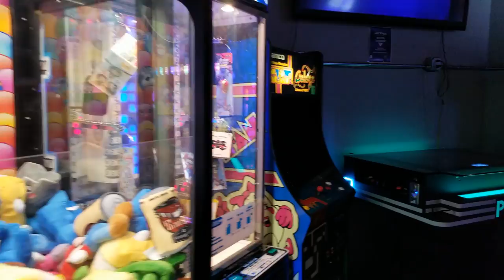Brewskis Bar & Arcade -San Diego, CA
Here is a look at Brewskis Bar & Arcade in San Diego CA.